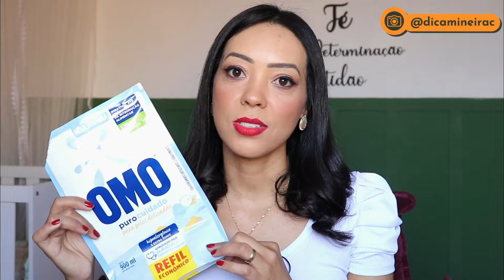USADOS E ACABADOS DO MÊS DE JUNHO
Cardápio mensal do bebê p/ Introdução Alimentar +aqui: 30 Receitas saudáveis + Bônus

Perguntas frequentes:
📷 Câmera: Canon T7i/ Go Pro Hero 10/  Lente: 50mm e 18-55mm
🎙️ Áudio: Microfone sem fio Synco G2 A2